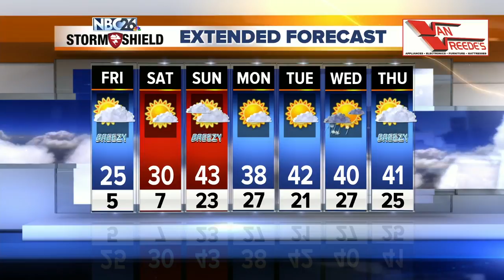Michael Fish's NBC 26 weather forecast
Below normal high temps in the 20s are expected for the next 2 days, with today being blustery. At least it will be mainly quiet and dry.  Sunday looks to be warmer with highs climbing back onto the 40s.  It's looking like March will come in like a lamb with the above normal temps.  Mild/warm temps will stick around into the middle part of next week. Overall the weather looks fairly quiet.